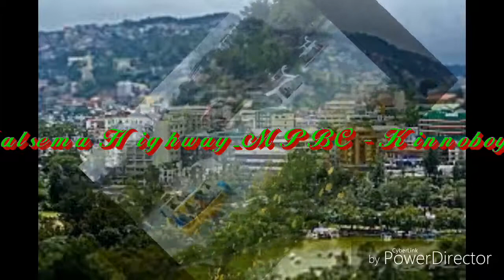Halsema Highway | Tsismosa [MPBC-Kinnoboyan] | Redemption_ Al Marconi [Spanish Guitar]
Inspired by Historical Events and Characters. This Work of Fiction was Designed, Developed Produced by a Multicultural team of Various Religious Faiths and Beliefs.